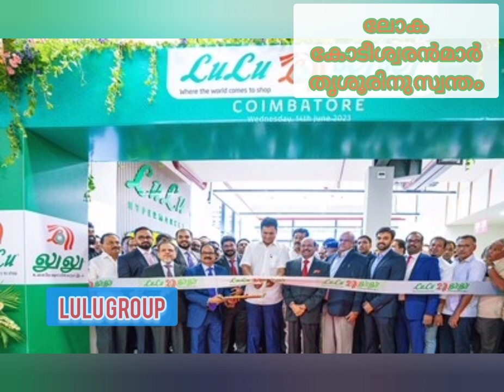മലയാളി ശതകോടീശ്വരന്മാരുടെ സ്വന്തം നാട് തൃശൂർ. എം. എ യൂസഫലിയും മരുമകൻ ഡോ ഷംസീർ വയലിലും മുന്നിൽ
Thrissur has most billionaires in state; Yusuffali tops, followed by son-in-law

WHICH CITY do Kerala's bil- lionaires prefer for residence? Surprisingly, it's Thrissur, not Kochi, the state's business hub. According to the latest report by 360 One Wealth-Hurun Ker- ala Rich List, Thrissur is home to five billionaires, while Er- nakulam houses four.

The recent list of Kerala bil- Wealth Hurun, identifies Lulu Group's M A Yusuffali as the wealthiest Malayalee, with a wealth of 55,000 crore. He is followed by his son-in-law, Shamsheer Vayalil, with 33,000 crore. Shamsheer Vayalil is a new addition to the Hurun rich list and oversees a diverse in- vestment portfolio, including Ziva, Keita, RPM, LifePharma,

Thrissur residents featured on the rich list include Yusuf- fali, Joy Alukkas, TS Kalyanar- aman of Kalyan Jewellers, Ko- chouseph Chittilappilly, the founder of V-Guard, and V P Nandakumar of Manappuram Finance.

The cumulative wealth of in- dividuals on the Kerala list has increased by 15% compared to the previous year, according to Burjeel Holdings, Lakeshore the report.

S Gopalakrishnan, co-found- er of Infosys, and his family, with ₹31,000 crore, rank third. Joy Alukkas is in the fourth po- sition with ₹27,600 crore, while Sunny Varkey holds the fifth spot with 26,000 crore. Hospital, and Educare lionaires, released by 360 One Institute.

Speaking about the rich list, Shaji Kumar Devakar, execu- tive director, of 360 ONE Wealth, said, "Kerala's repre- sentation in the 360 ONE Wealth Hurun India Rich List 2023 is remarkable, with 30 individu- als showcasing the state's grow- ing prominence in wealth crea- tion. The cumulative wealth of 3,60,500 crore underlines the economic resilience of Kerala's affluent. Notably, the surge in wealth and the dominance of key industries in this year's list reiterate the state's potential as an economic powerhouse."